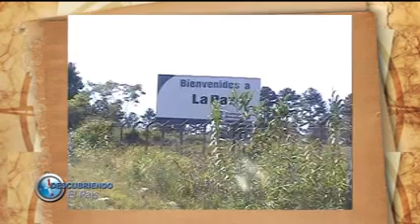BLOQUE 1 .-17/11/2019-. DESCUBRIENDO EL PAÍS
15 AÑOS DE DESCUBRIENDO EL PAÍS